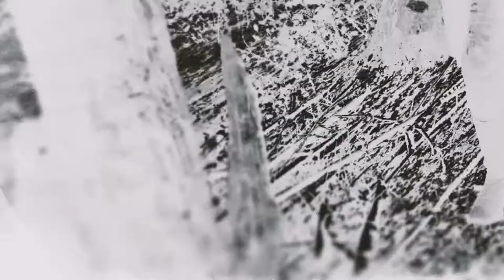Red Dead Redemption 2: Blasting Beefy Bullets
This is the tale of Pimple Gorgonzola and her mighty steed - Beef Nuggets! Buckle up, she's a wild one!

Giorno's Theme (Kirara Magic Remix)
Gary Jules - Mad World
Five Nights at Freddy's 2 - Trailer Song
Deltarune - Checker Dance
Cuphead - Aviary Action
F-Zero - Big Blue (Eurobeat Remix)